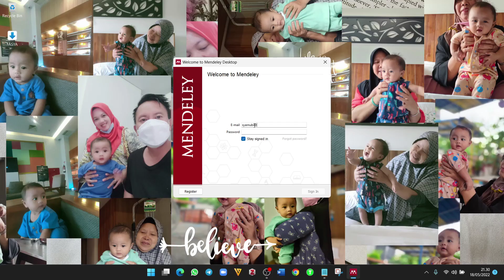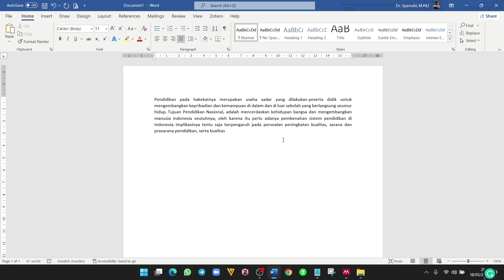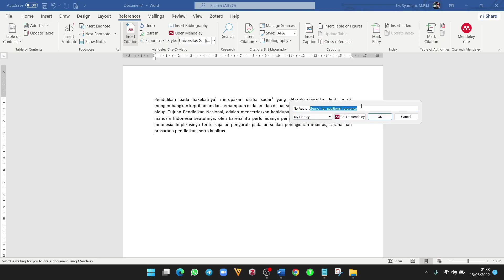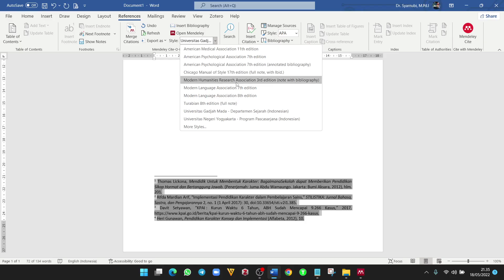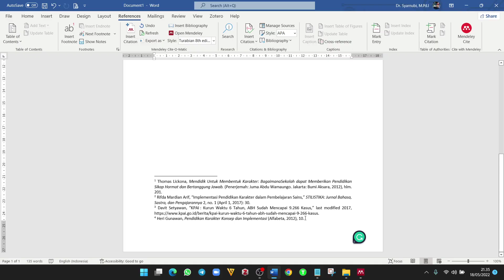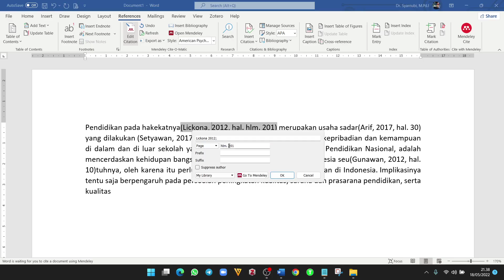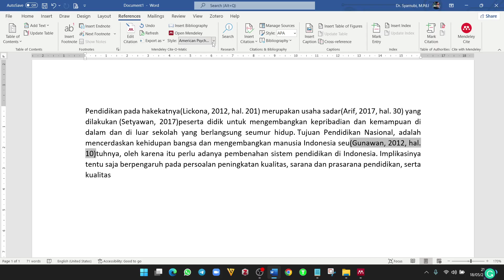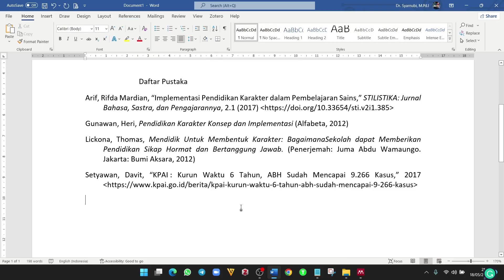Cara Membuat Footnote Catatan Kaki dengan Mendeley. Oleh Dr. Syarnubi, M.Pd.I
Cara Instal Mendeley Desktop, Entri Meta Data dan Menambah Style Silahkan Tonton Video Saya Sebelumnya di link berikut ini
Dr. Syaarnubi, M.Pd.I
drg. Nurrahmi Amalia, M.Kes